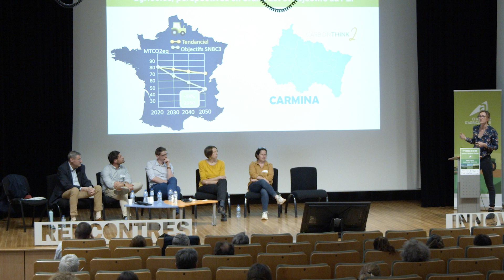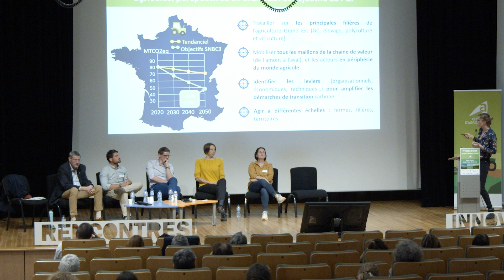PEI CARMINA : Carbone mettre l’innovation au service de l'agriculture : Assises de la R&D 2024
Replay des ateliers des 3èmes Assises de la R&D en Grand Est sur le changement climatique le 24 mai 2024 au Domaine de l'Asnée à Villers-lès-Nancy.

Thème : PEI CARMINA
Carbone, Mettre l’INnovation au service de l'Agriculture